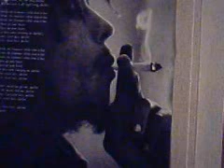E'erDay i'm Strugglin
JHowLo rhymin over that RickRoss beat!